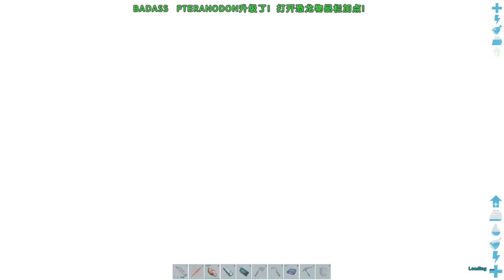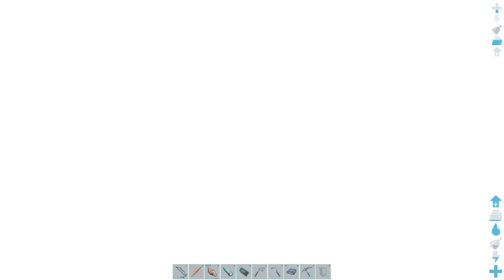方舟生存进化：强锅骑着史前鳄鱼潜入深海，到处都是巨型鱿鱼！